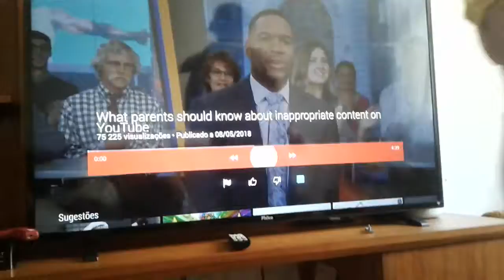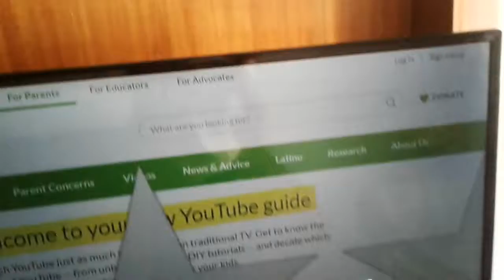Gabriel News 2pais precisam saber sobre conteúdo não para crianças no YouTube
(C)O vídeo original da good morning America e também da ABC o vídeo é do direito do autor que dá direitos autorais